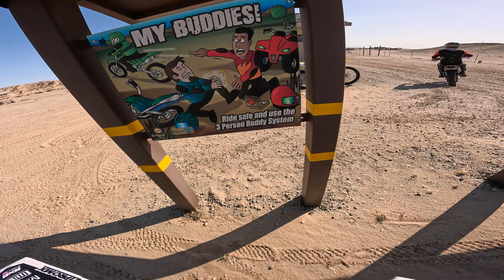J'AI FAILLI ME FUMER DANS LE DÉSERT - Desert Trip #1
→ MA MOTO
● Husqvarna FC 250 2022
-  Cale-pieds titanes
- Guidon Pro Taper
- Sabot Moteur
- Ligne FMF